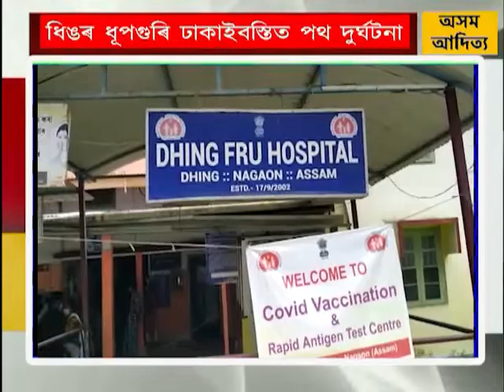ASSAMESE NEWS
1.  মাঘ বিহু আদিম যুগৰ পৰাই সমগ্ৰ অসমত এক গুৰুত্বপূৰ্ণ উৎসৱ হিচাপে পালন কৰি আহিছে।মাঘ বিহুৰ দুটা প্ৰধান অংশ হৈছে মেজি আৰু উৰুকা। উৰুকাৰ দিনা তেওঁলোকে লগ লাগি ভোজ ভাত খাই নাচি বাগি উজাগৰে থাকে। গাঁৱৰ ডেকা সকলে নৰা কাটি পুহতে ভেলাঘৰ প্ৰস্তুত কৰে।খেৰৰ নৰাৰে ভেলাঘৰ সাজি গাৱঁৰ ৰাইজে ভেলাঘৰত ভোজভাত খায়।
2.  মৰিয়নিত বুধবাৰে নিশা বিজেপি দলৰ OBC মৰ্চাৰ ৰাজ্যিক উপ সভাপতি লাচিত গগৈক অচিনাক্ত দুৰ্বৃত্তই আক্ৰমণ কৰা ঘটনা সংঘটিত হৈছে। সৌভাগ্য ক্ৰমে ৰক্ষা নেতাগৰাকী                                                                                                                3.  ধিঙৰ ধূপগুৰি ঢাকাইবস্তিত সংঘটিত হয় এক পথ দুৰ্ঘটনা।ধূপগুৰি ঢাকাইবস্তি সন্ধিয়া প্ৰায় ৭মান বজাত AS-02AC-9593 নম্ববৰৰ গাড়ীয়ে মহতিয়াই নিয়ে কদ্দুছ আলী নামৰ পথচাৰী জনক।